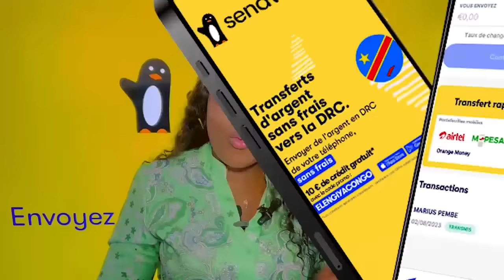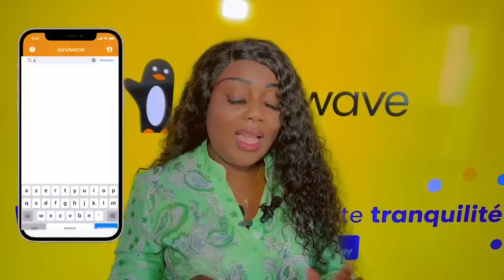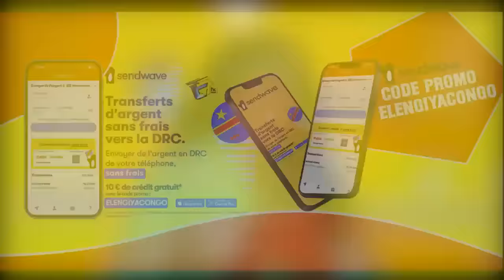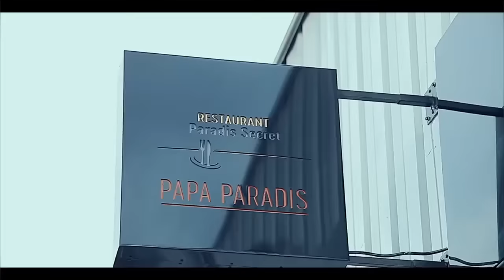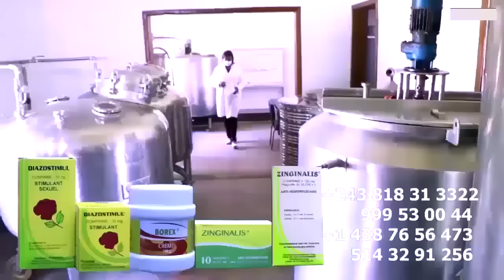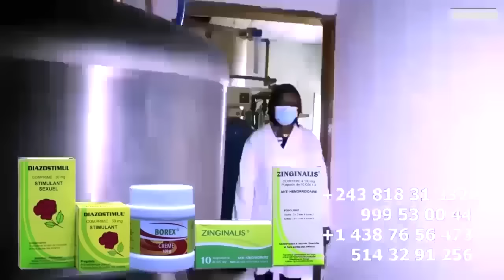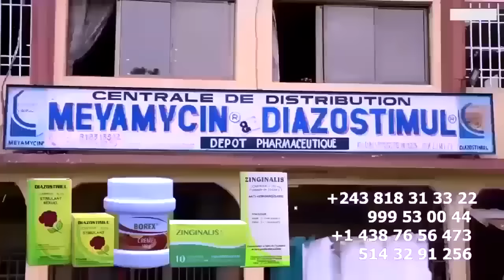POLEMIQUE Ya Ba JOURNALISTES Ebimi Chez PEGUY TABU MOTO EPELI FALLY, FERRE Na KOFFI OLOMIDE